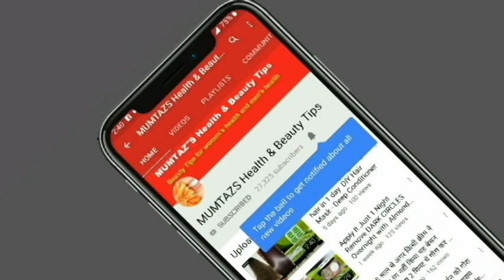टमाटर के रस में बस ये मिलाकरलगाओ,सालोसेजमी मैल ऐसेउतरेगीकी चेहरादूधसागोराहोजायेगा Milk white face